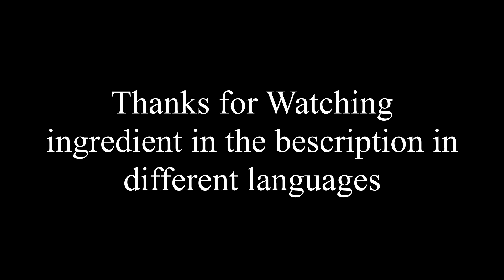Roasted Vegetable Salad Recipe | Quick & Easy Baked Veg Salad | Tami Kitchen#10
english
roasted vegetable salad

2 red onions
1 carrot
1 yellow pepper
1 red pepper
1 Vitelotte potatoes
2 sweet potatoes
1 eggplant
garlic
Olive oil, salt, pepper

salad dressing
Olive oil
vinegar
honey
cold water
oregano
1/4 mustard

Deutsch

gerösteter Gemüsesalat

2 rote Zwiebeln
1 Karotte
1 gelbe Paprika
1 rote Paprika
1 Vitelotte kartoffeln
2 Süßkartoffeln
1 Aubergine
Knoblauch
Oliven öl, Salz, Pfeffe

Salatsoße
Oliven Öl
Essig
Honig
kalt Wasser
Oregano
1/4 Senf

Nederlandse

geroosterde groentesalade

2 rode uien
1 wortel
1 gele paprika
1 rode paprika
1 Vitelotte-aardappelen
2 zoete aardappelen
1 aubergine
Knoflook
Olijfolie, zout, peper

Dressing
Olijfolie
Azijn
Honing
Koud Water
Oregano
1/4 mosterd

France

salade de légumes grillés

2 oignons rouges
1 carotte
1 poivron jaune
1 poivron rouge
1 pomme de terre Vitelotte
2 patates douces
1 aubergine
L'ail
Huile d'olive, sel, poivre

dressing

Huile d'olive
Le vinaigre
Le miel
kald Wassen
Origan
1/4 de moutarde

العربي

سلطة الخضار المحمصة

2 بصل أحمر
1 جزرة
1 فلفل أصفر
1 فلفل أحمر
1 بطاطس فيتلوت
2 بطاطا حلوة
1 باذنجان
ثوم
زيت الزيتون والملح والفلفل

الصلصة

زيت الزيتون
خل
عسل
ماء بارد
الأوريجانو
1/4 خردل

healthy _Roasted _Vegetable _Salad
Rezept _für_ gerösteten _Gemüsesalat
rezept _salat
salad _recipes _vegan
salad _recipes _for _weight _loss
salad _recipes _for _dinner
salade _composée
roasted _vegetables
easy _oven _roasted _vegetables
oven _roasted _vegetables _recipe
easy _oven _roasted _recipe

Hassna_Ramili_حسناء_ الرميلي
كيكة _سريعة _التحضير#
اطيب الوصفات#ymiii#
حلوى _رائعة#_# راقية# سريع سهلة_ التحضير#